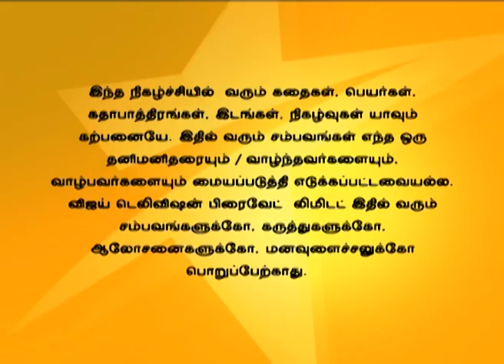En Kanavan En Thozhan 11/05/15